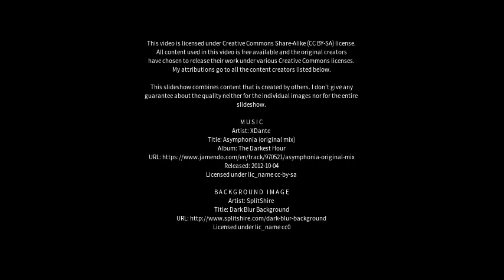Best places to visit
Best places to visit - Jagatsinghapur (India) Best places to visit - Slideshows from all over the world - City trips, nature pictures, etc.